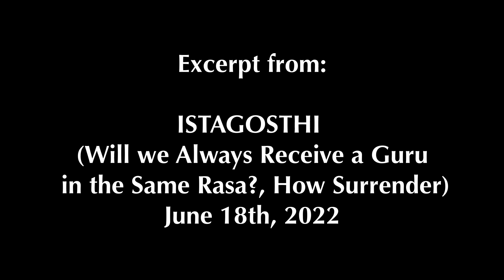PROTECT YOUR SENSE OF WONDER